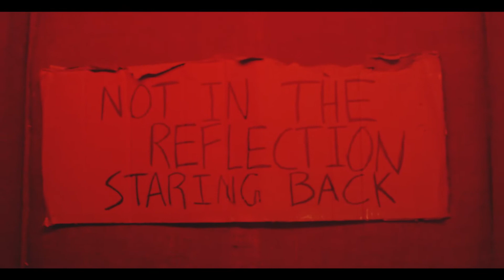Dan Bauer - High Strung [Official Music Video]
Big thanks to Alex Stinson of Project 2 Studios for filming this, Eric Sauter of Blackheart Sound for providing the venue, and to Jamie Stevens, Taylor Marcoux, Caroline Sullivan, and Zach Zyla (also this track's engineer) for all helping pull this sucker off.

If you're new to my music, "High Strung" appears on my latest album, "The After Life," which I self-produced and played every gotdam instrument on (ending a sentence with a preposition😬). Hope you all enjoy this video, and if so, there's a behind-the-scenes one showing the madness of filming on my channel, as well.

For Fan Bauers and Stan Bauers